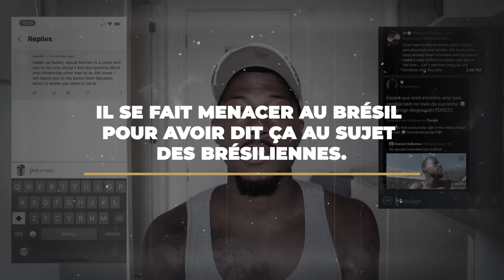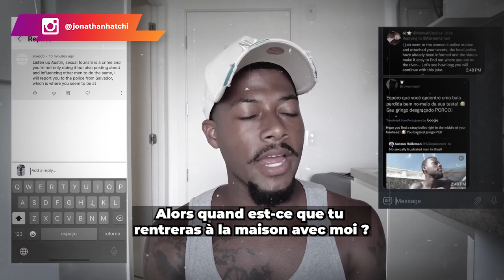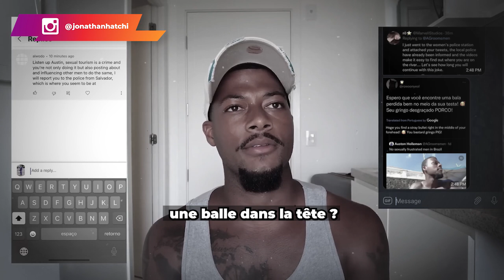Il se fait menacer au Brésil pour avoir dit ça au sujet des femmes Brésiliennes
La culture diffère d'un pays à un autre. Ce qui est toléré ou accessible dans une contrée peut ne pas l'être ailleurs. Alors, si tu découvres dans un endroit des choses qui se font autrement chez toi, prends le temps de trouver les mots justes pour l'exprimer. Cela évite notamment toute ambiguïté dans les propos que tu tiens.

Dans la vidéo de ce jour, je partage avec toi l'histoire de ce monsieur qui se fait menacer au Brésil pour avoir dit quelque chose de délicat sur les Brésiliennes.

0:00 Intro
01:54 Le contexte de la menace
05:01 L'explication du mis en cause
07:18 L'analyse de TonTon Jojo
09:50 Le Touriste Sex*el
12:34 Conclusion